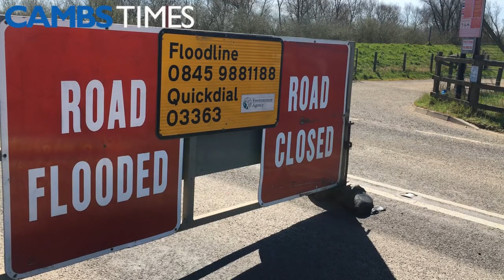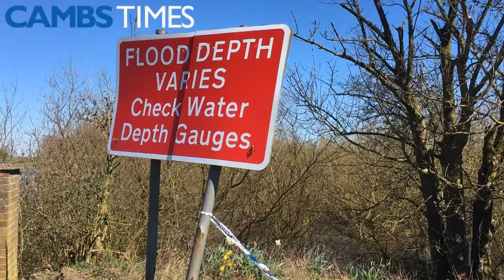Cambs Times editor John Elworthy on Welney's flooded road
Times editor, John Elworthy, goes for a paddle in Welney's flooded road.